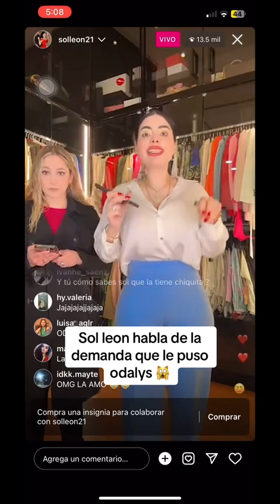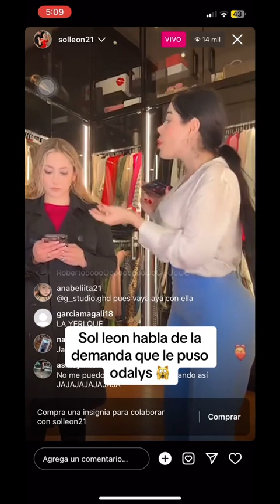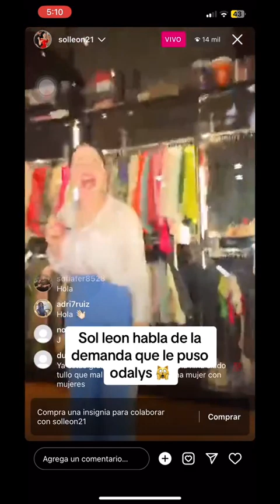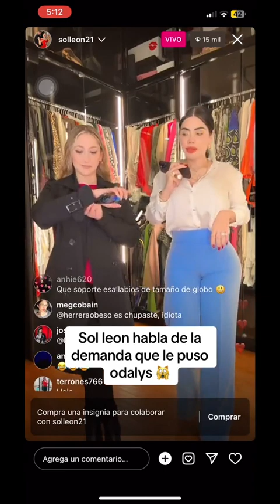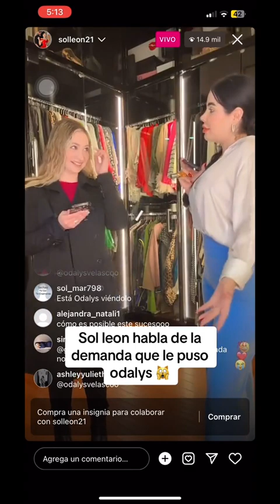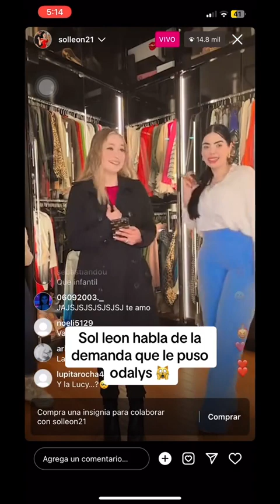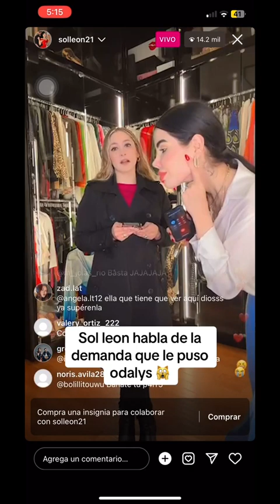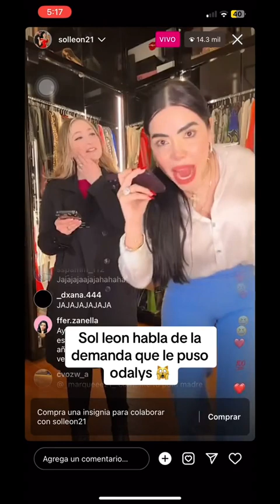Las polémicas declaraciones de Sol León a Odalys Velasco